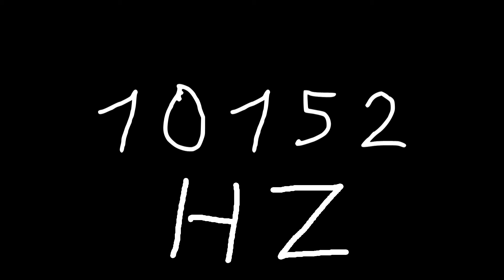10152 hz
Just sound.

chords
sounds
noise
tone
noises
tones
audio
wave
waves
sin
sine
sinus
sinoid
heart
heartbeat
resonancy